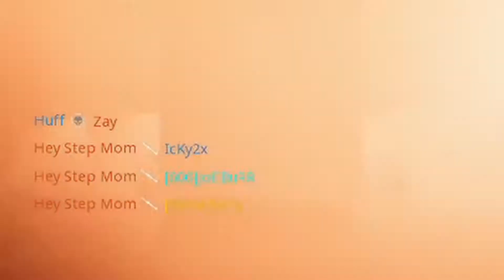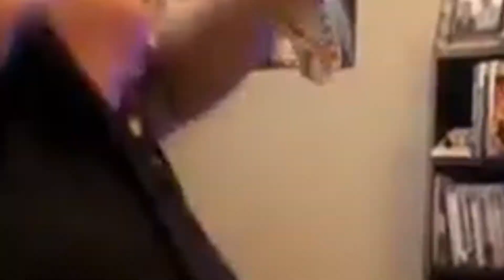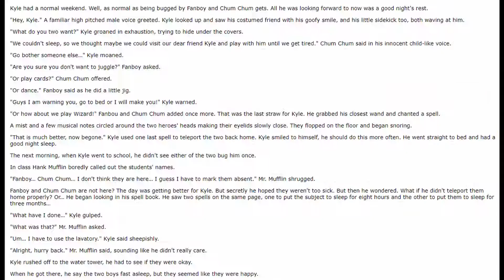NUKETOWN IS HERE | Call of Duty: Black Ops Cold War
NUKETOWN NUKETOWN LESGOOOOOOOO  - 6Shy
hope you all have a wonderful day btw :)